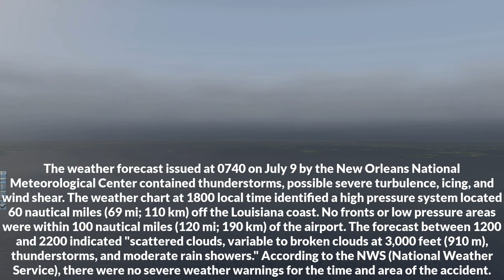B727 How The Accident Happened, Louis Armstrong New Orleans International Airport, Pan Am Flight 759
B727 Pan Am Flight 759 Plane Crash Louis Armstrong New Orleans International Airport - July 9, 1982

Pan Am Flight 759 was a regularly scheduled domestic passenger flight from Miami to San Diego, with en route stops in New Orleans and Las Vegas. On July 9, 1982, the Boeing 727 flying this route crashed in the New Orleans suburb of Kenner after being forced down by a microburst shortly after takeoff. All 145 on board and 8 people on the ground were killed. The crash had the highest number of aviation fatalities in 1982.

- Captain Airplane -